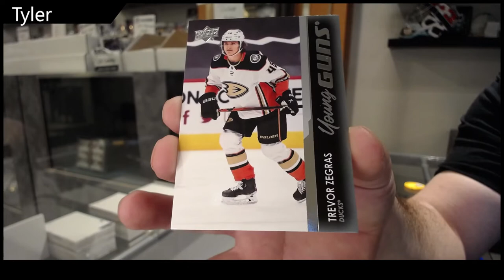Tyler's 21-22 Upper Deck Series 1 Hockey Blaster Box Break